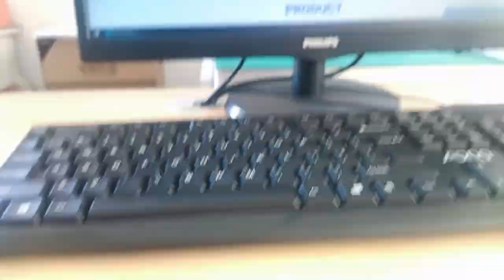937535320 Compatible ZhuSun Jack Ask for Datasheet